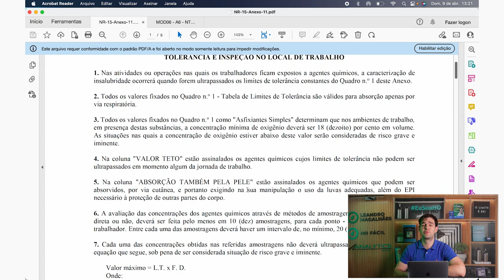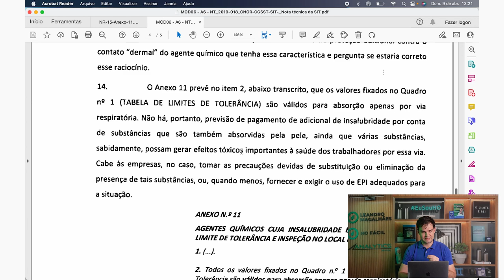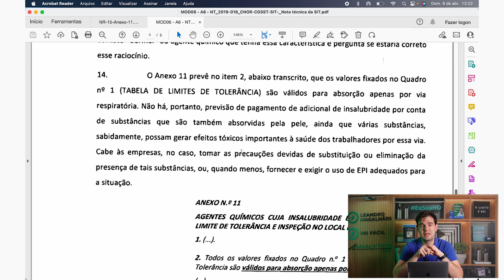Um agente químico abaixo do limite da NR-15 e possui absorção pela pele, gera insalubridade? - #173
No episódio de hoje do HO Responde, vou explicar como não enquadrar erroneamente um agente como insalubre por absorção pela pele. Me acompanhe!

Sou Leandro Magalhães, mestre em Química pela UFMG, Higienista Ocupacional certificado pela ABHO e ABIH e criador do Método HO Fácil.